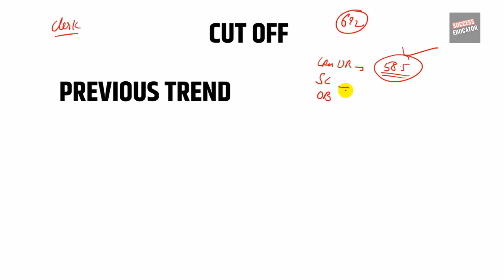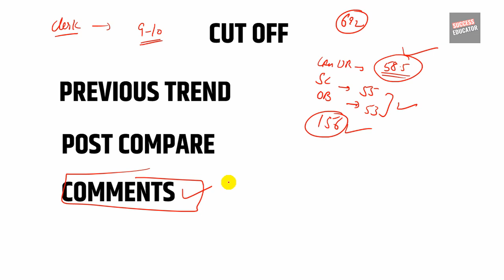HPSSSB/HPSSC CLERK EXAM MOST EXPECTED CUT-OFF || POST CODE - 763 || HP GOVT JOBS 2020